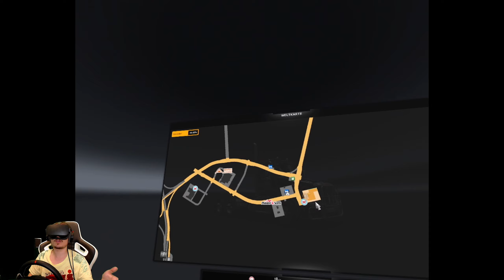ATS Washington #029 VR